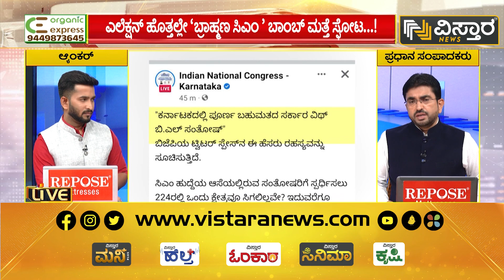ಜಾತಿ ನೋಡಿ ಹುದ್ದೆ ಕೊಡ್ತಾ ಹೋದ್ರೆ, ಜನನಾಯಕ ಎಲ್ಲಿಂದ ಬರ್ತಾನೆ? | HPK | Congress Prime Ministers | Caste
ಜಾತಿ ನೋಡಿ ಹುದ್ದೆ ಕೊಡ್ತಾ ಹೋದ್ರೆ, ಜನನಾಯಕ ಎಲ್ಲಿಂದ ಬರ್ತಾನೆ? | HPK | Congress Prime Ministers & Caste | Vistara News